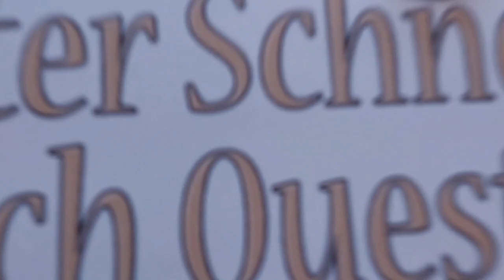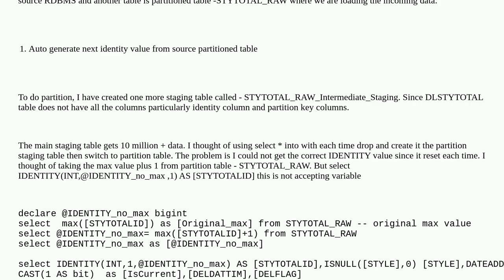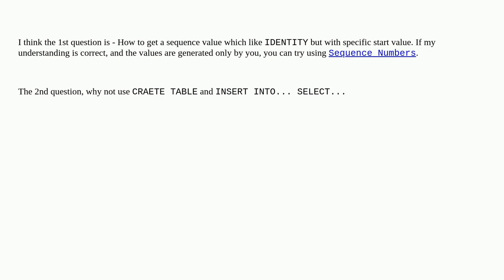Dba: Get IDENTITY from source table and change not null of date while using select * into staging...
Get IDENTITY from source table and change not null of date while using select * into staging_table from table

A special thanks goes out to the community

  t-sql sql-server